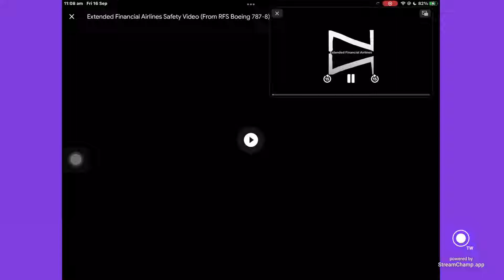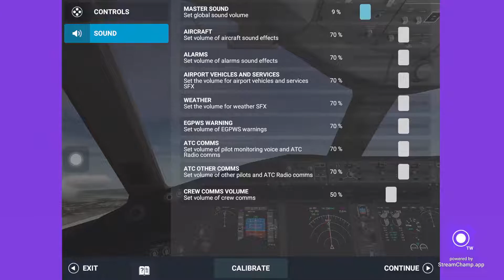Extended Financial Airlines: Boeing 787-8 | Taxi, Takeoff and leaving at london heathrow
Departure At 11:15 AM London
Landing At 9:00 PM Johannesburg

Flight: 389
Airline: EF

Aircraft: Boeing 787-8
Cruising Altitude: 38,000
2nd Cruising Altitude: 40,000 Feet at middle waypoint of half and hour

Travel Hour: 10 And 30 Minutes
Server: ATC Report

No drama on this channel
No spam bots on this channel